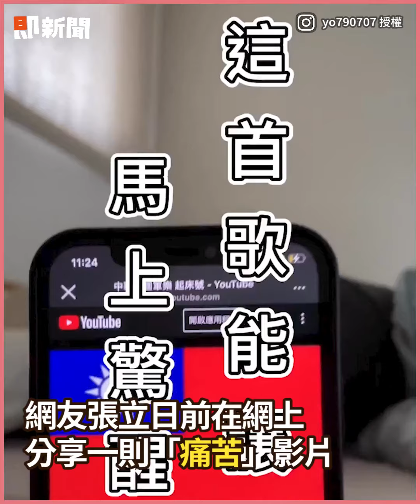整群阿兵哥狂奔過馬路 網笑：放假當然跑起來｜搞笑｜休假｜奔跑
☑影片授權：TikTok／z26798669